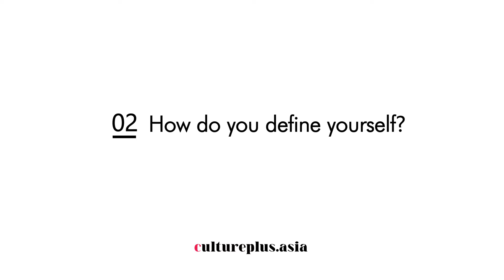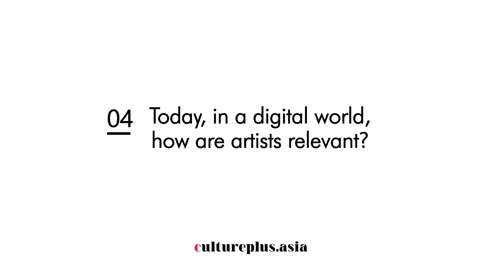culturalportrait - Actress and ceramic artist Karena Lam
In our culturalportraits series, we intend to present the different players of the artistic and cultural scene, from artists and performers to events or exhibitions’ organisers, and to the ones behind the curtain, the women and men handling the logistic and the technique… We aim to highlight all the big and small tasks one does not even imagine when attending a performance or an exhibition.

To kick off the series, we met with multi-faceted artist Karena Lam. She shared with us her ideas on the role of the arts in our life, the challenges for an artist in time of pandemic and digital era, as well as her vision of Hong Kong’s uniqueness. And we also  talked about her latest passion: making ceramics.